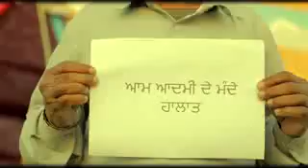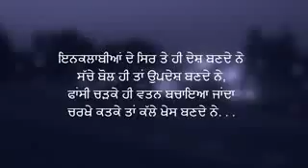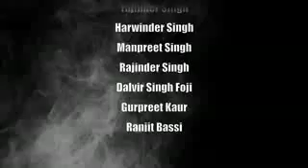Sanjay Seth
Video from Sanjay Seth